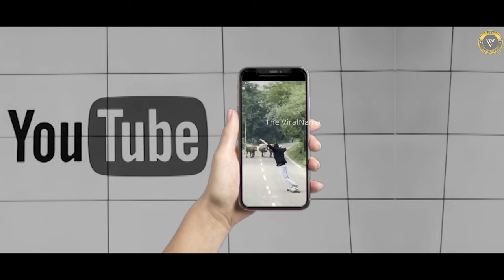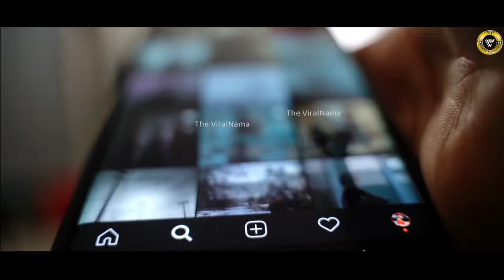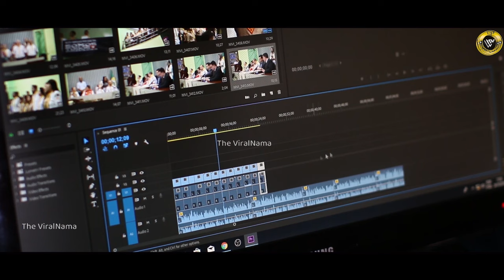हंसते-हंसते लोटपोट हो जाओगे 🤣 | Funny Moments